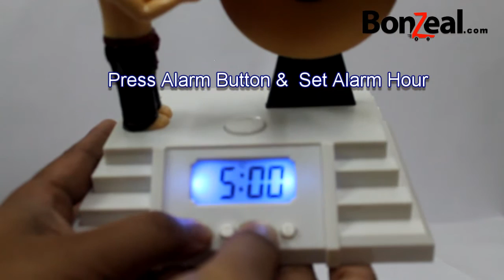Gong Alarm Clock Unboxing & Demo by BonZeal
For most people waking up in the morning is the most difficult task. Now gift them this new gong alarm clock and let it do the work. The gong alarm clock is not only creative but also pretty effective. The sound is loud and clear. The clock also has back-lit. This is perfect gift for kids, friends and family.